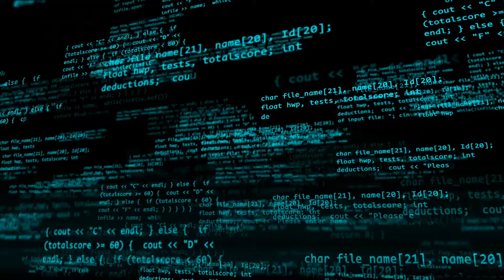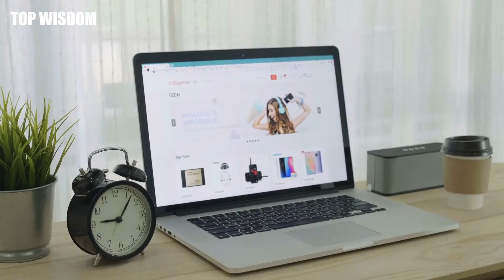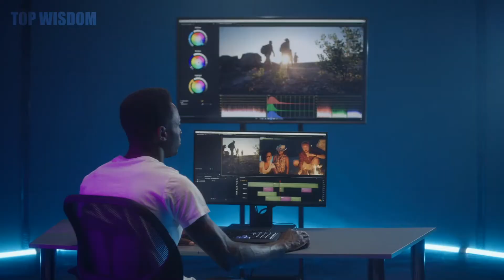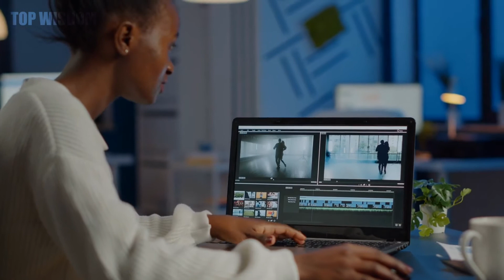15 Skills That Will Pay Off Forever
15 Skills That Will Pay Off Forever

You can’t expect to learn everything in the four corners of your classroom. Sure, we learn all the fundamentals but the first day on a new job will be an eye opener on how much you don’t know. There are things that you can learn while on the job and there are things that you have to dedicate effort and time to learn and be good at. We call those skills and being good at something is an advantage no matter what stage you are in life.

Hello there and welcome back to Top Wisdom! If you’re one of our subscribers, it’s great to see you again, if you’re new to this channel we welcome you. Moving on, we will be discussing some of the best skills that you can start to learn that will surely pay off. Some of them are more difficult than others but they are all worth it. They are things that you can add on your resume and give you an edge when applying for jobs. More than anything they keep the mind sharp and active. You can be an aspiring actor who knows how to develop mobile games, a farmer who can play classical instruments, or a healthcare worker that writes fantasy novels. These skills will be great as a hobby and marketable in the professional landscape.